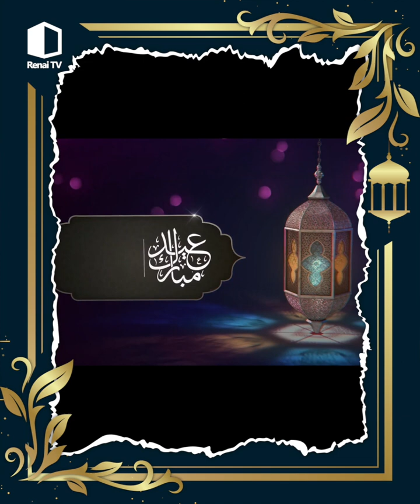പെരുന്നാൾ ആശംസകൾ | ഷുക്കൂർ സ്വലാഹി | സെക്രട്ടറി ISM